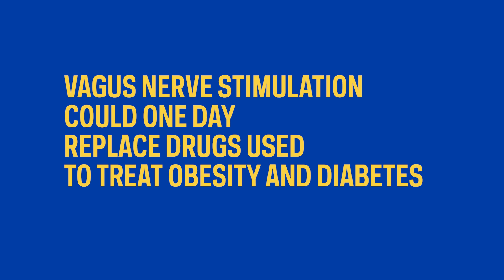An Ozempic alternative? Understanding vagus nerve stimulation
As millions clamor for weight loss and diabetes medications, vagus nerve stimulation therapy is emerging as a different, drug-free alternative to treat a variety of inflammation-based diseases, like obesity and diabetes. Kevin Tracey, MD, president and CEO of the Feinstein Institutes for Medical Research, explains what the vagus nerve is and how stimulating it, like with focused ultrasound, could curb weight and treat disease.